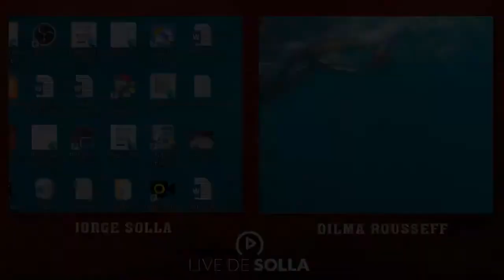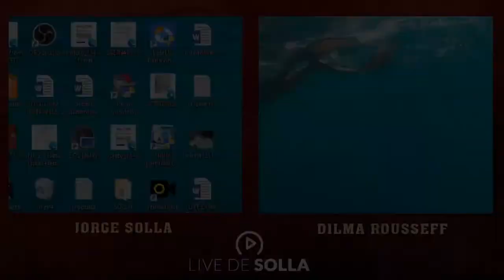Jorge Solla e Dilma Roussef : Reconduzir o Brasil ao desenvolvimento !!